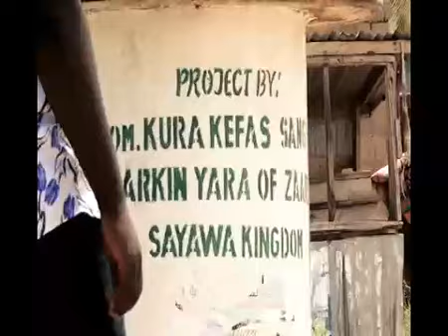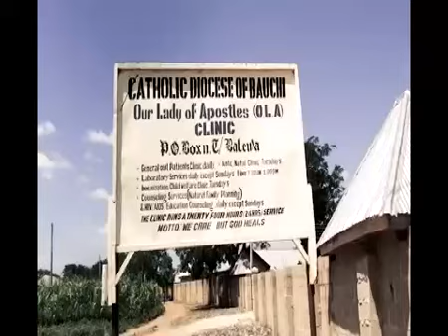Dahdin (Zaar Movie)